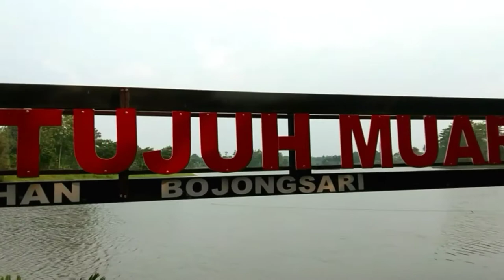Mancing Ikan Buat Aquarium Rumahan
Mancing ikan untuk pajangan di aquarium sangat mudah di dapat tinggal pergi ke Setu Sawangan mancing ikan disana banyak sekali ikan hias berwarna merah silahkan di coba